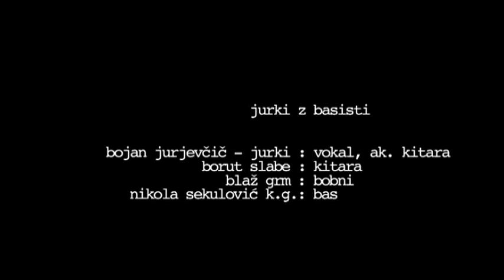Jurki z Basisti: Horuk v nove čase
CD
Frane Milčinski - Ježek, Jurki z Basisti
HORUK V NOVE ČASE
založba Corona, Ljubljana 1994